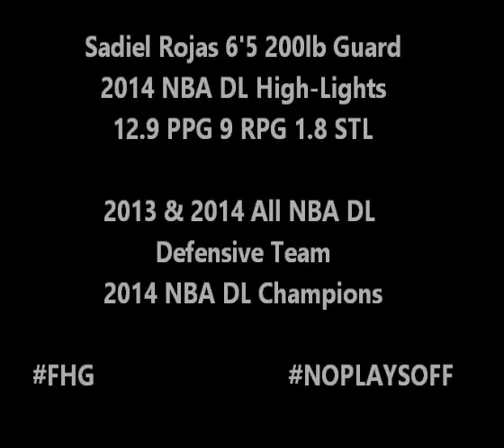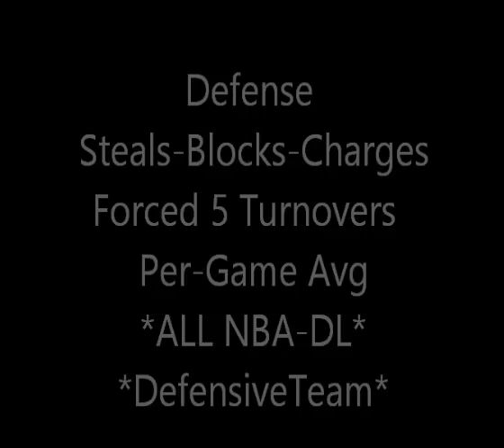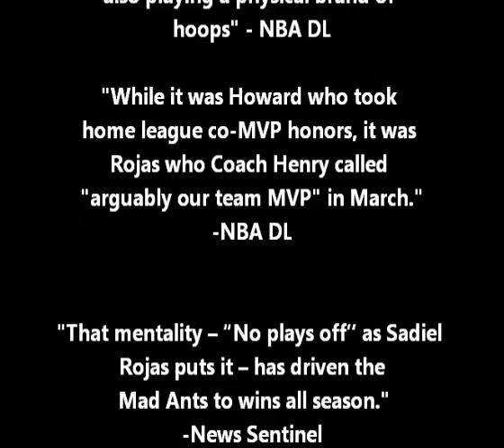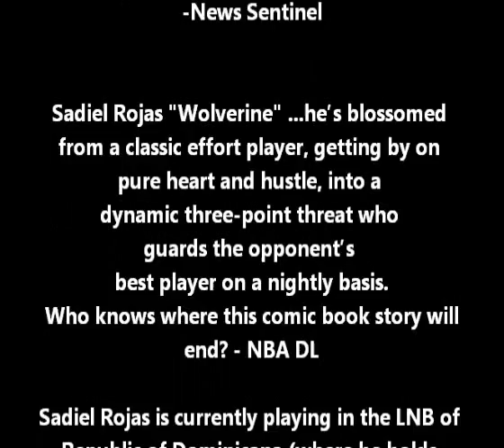Sadiel Rojas 2014 NBA DLeague Champion Basketball Highlights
Highlights broken down under the titles (Shooting, Attacking the Rim off the dribble, Moving & Scoring w/out the ball, (Defense- Steals, Blocks, Charges), Rebounding-Offensive, Put backs, Defensive Rebounding-Outlets for Transition points

What's being said about Sadiel Rojas.
(2014 NBA DL Champion & 2009 NAIA National Champion & 2011 NABC-NAIA POY)
A True Winner.

"In the postseason, true to his role, Rojas averaged 14 points 9.3 rebounds and 3.0 steals per contest while also playing a physical brand of hoops" - NBA DL

"While it was Howard who took home league co-MVP honors, it was Rojas who Coach Henry called "arguably our team MVP" in March." -NBA DL

"That mentality -- "No plays off" as Sadiel Rojas puts it -- has driven the Mad Ants to wins all season."--News Sentinel

Sadiel Rojas "Wolverine" .he's blossomed from a classic effort player, getting by on pure heart and hustle, into a dynamic three-point threat who guards the opponent's best player on a nightly basis. Who knows where this comic book story will end? - NBA DL

Sadiel Rojas is currently playing in the LNB of Republic of Dominican (where he holds Dual-Citizenship) and has been selected to play on the Dominican National/Selection Team
2014 LNB Defensive Player of the Year
2014 LNB All Star & 1st Team